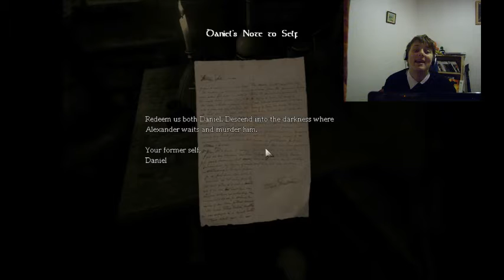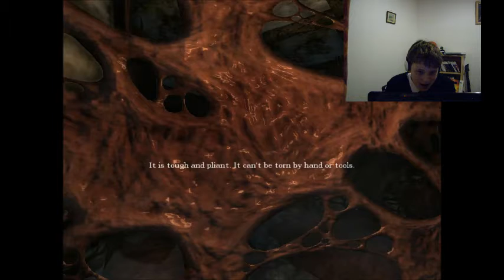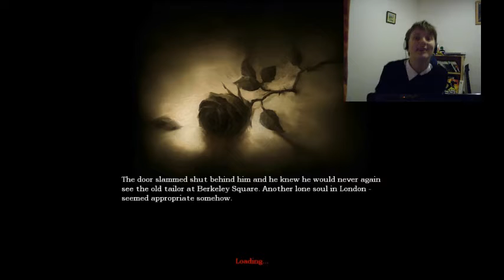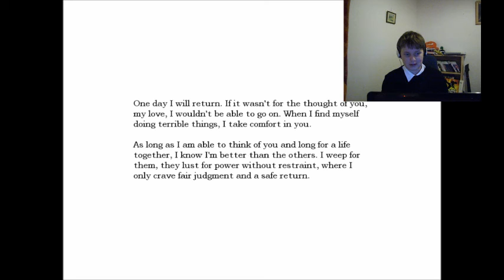amnesia ep 2- boxy is evil!!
i realised the sad trust as to why boxy didnt want to talk, he wants to kill me ;_;